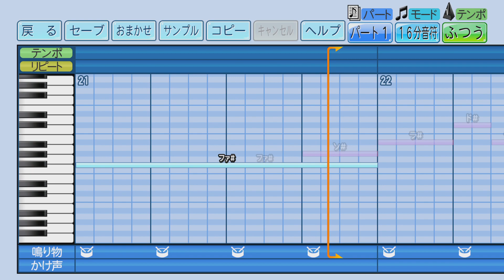MyGO!!!!!の『壱雫空』をパワプロで応援歌にしてみた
MyGO!の『壱雫空』をパワプロで応援歌っぽくしてみました。
4thライブのアンコールでの初披露からやっと解禁です。
いい曲ですよねぇ…

違和感はご容赦くださいませ。